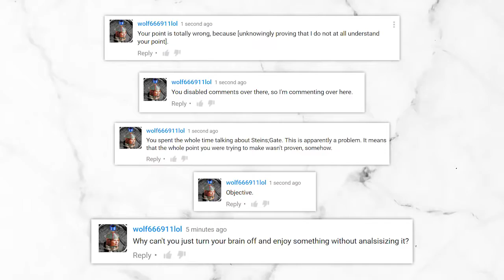"Turn Your Brain Off"